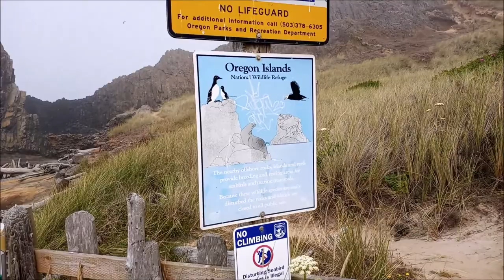Seal Rock State Park Oregon tranquil beach beauty rocky shores travel vlog pnw pacific ocean rv life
I found a deep sea snot rocket while exploring Seal Rock State Park along with starfish and anemone!